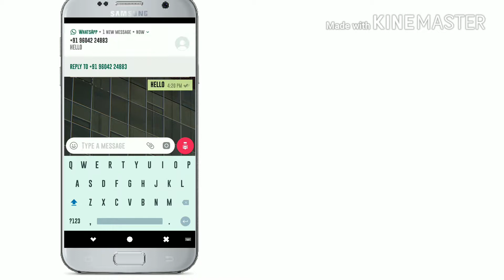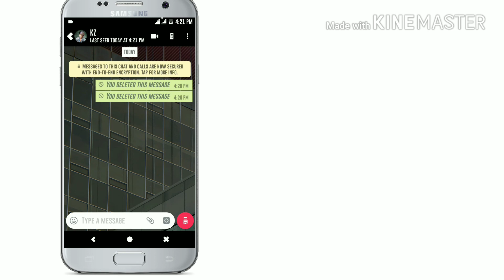WHATSAPP UPDATE - DELETE SEND MESSAGE | DELETE FOR EVERYONE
WHATSAPP UPDATE
NEW FEATURE
DELETE
OLD MESSEGE